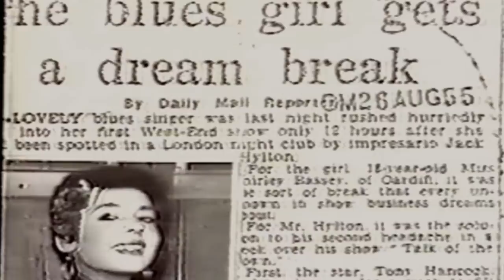Shirley Bassey - This Is Your Life - Part 2 (1972 Live)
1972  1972 (This Is Your Life TV Show - 29 November 1972 (Season 4, Episode 3)

ABOUT This Is Your Life:
This Is Your Life is a British biographical television documentary, based on the 1952 American show of the same name. It was hosted by Eamonn Andrews from 1955 until 1964, and then from 1969 until his death in 1987 aged 64. Michael Aspel then took up the role of host until the show ended in 2003.

In the show the host surprises a special guest, before taking them through their life with the assistance of the 'big red book'. Both celebrities and non-celebrities have been 'victim' of the show. The show was originally broadcast live, and over its run it has alternated between being broadcast on the BBC and on ITV.

The British version of the show was launched in 1955 on the BBC and was first presented by Ralph Edwards to the first "victim", Eamonn Andrews, who was the presenter from the second show. It ended in 1964 when he moved to Associated British Corporation, but it was revived on ITV (produced by Thames Television) in 1969, and Michael Aspel (himself a "victim" in 1980) became presenter after Andrews died in 1987. The only other occasion on which Andrews was not the presenter was in 1974 when he was the subject a second time, and the show was presented by David Nixon. It returned to the BBC in 1994, though it was still produced independently by Thames Television, and was axed again in 2003.

Originally the show was always broadcast live but later programmes were sometimes pre-recorded, with the live broadcasts ending in 1983 when Alan Minter could not stop swearing during his appearance.  As a result, newspapers were able to find out which star was to be featured and ratings dropped, as people no longer watched it just to see who it was about.

The show returned in June 2007 on ITV for a special programme hosted by Sir Trevor McDonald with guest Simon Cowell.

Some celebrities were unpleasantly surprised. Angie Dickinson refused to appear, and Stan Laurel of Laurel and Hardy was angered by being "tricked" into what would be the team's only American television appearance, on December 1, 1954. The meticulous Laurel later said, "[Oliver Hardy] and I were always planning to do something on TV. But we never dreamed that we would make our television debut on an unrehearsed network program...I was damned if I was going to put on a free show for them." Lowell Thomas was probably the most hostile and annoyed on-air guest. When host Ralph Edwards tried to assure him that he would enjoy what was to come, Thomas replied, "I doubt that very much."